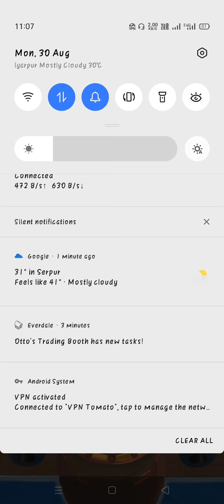Triple Draft Tournament-3rd try pt.1